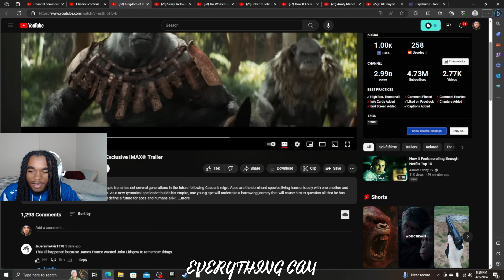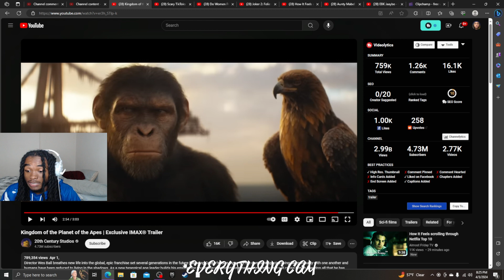THE MEMORIES!! | Kingdom of the Planet of the Apes | Exclusive Trailer REACTION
Kingdom of the Planet of the Apes | Exclusive Trailer REACTION...